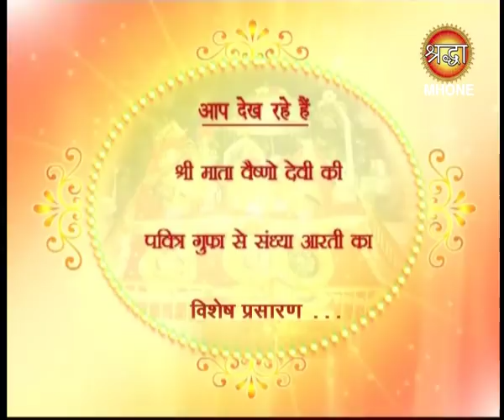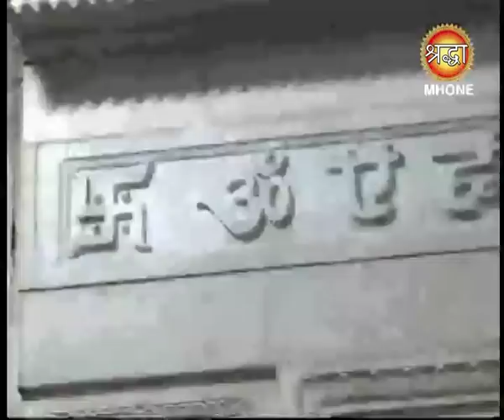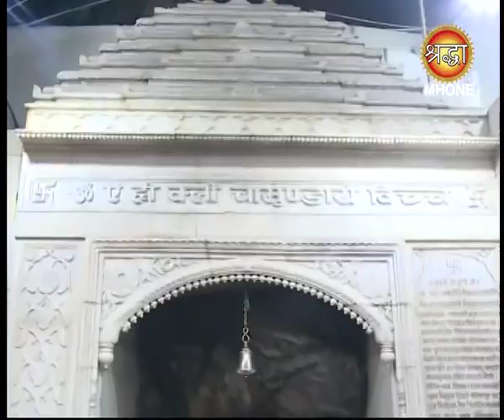माँ वैष्णो देवी सांय सम्पूर्ण आरती || Vaishno Devi Evening Aarti || 15 August 2018 || Shraddha mh 1